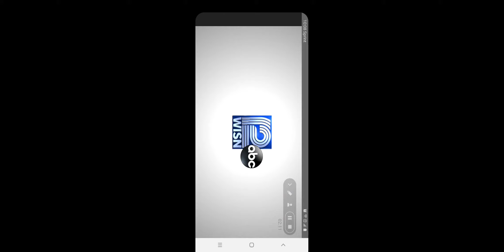Vincent Van Great WISN 12 News interview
Matt Smith of WISN 12 News talks to VVG about headling the 2020 Bublr Bash and the difficulties of performing during the Pandemic.